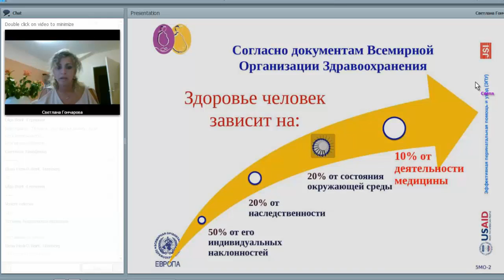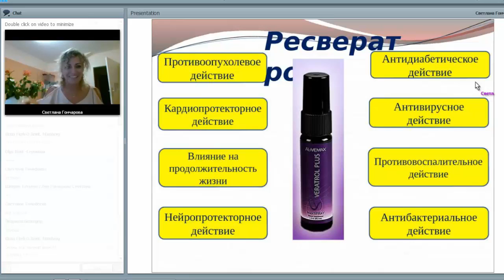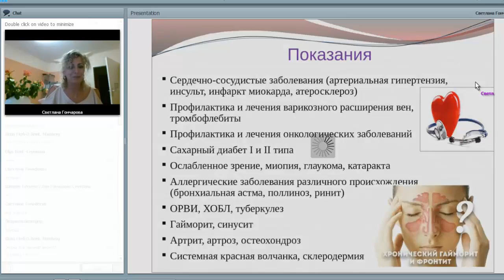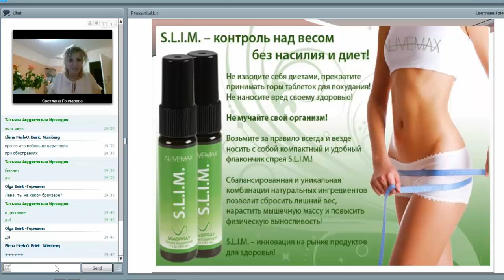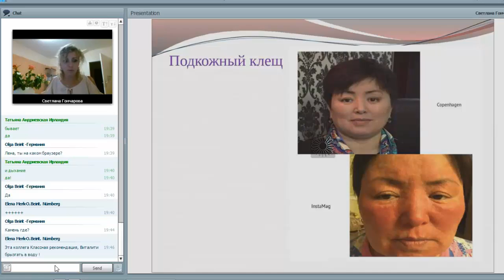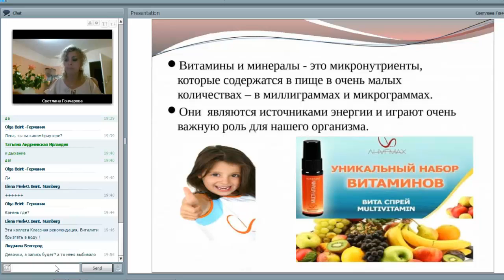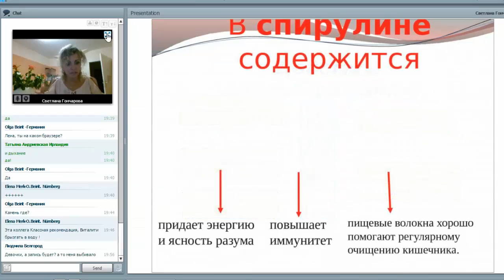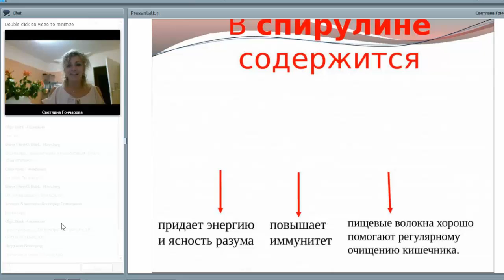***Как работают спреи компании Alivemax Elena Spengler, Германия 21.07.2017г.***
Как работают спреи компании Alivemax, и  множественные результаты клиентов и партнёров мы услышали на презентации!
Приглашаю к просмотру!
Желаете узнать больше о живых спреях?
Стучитесь расскажу и поделюсь своими и результатами своей семьи!